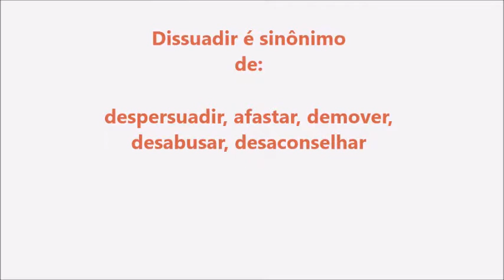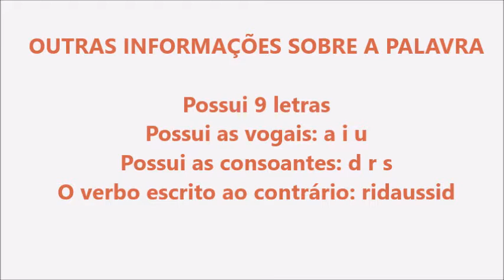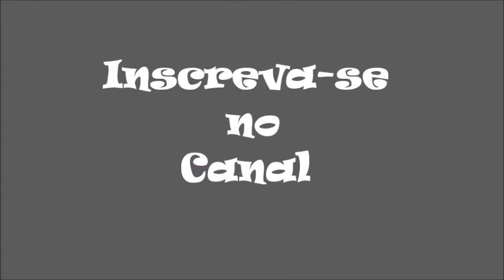Significado da palavra Dissuadir